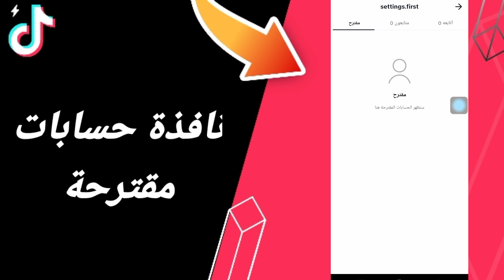كيفية طريقة ايجاد والعثور على نافذة حسابات مقترحة على تطبيق تيك توك لايت TikTok Lite